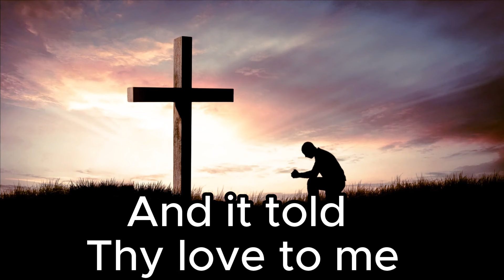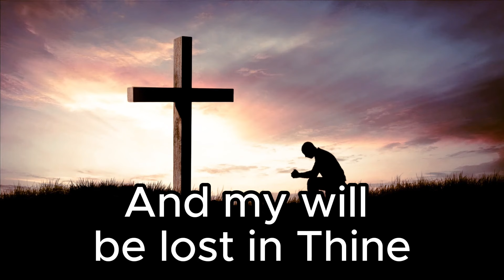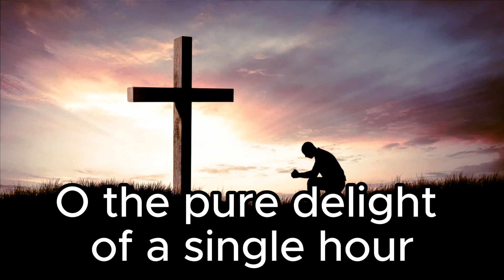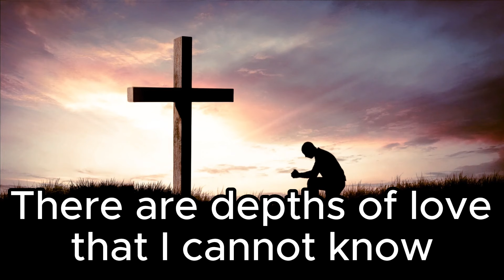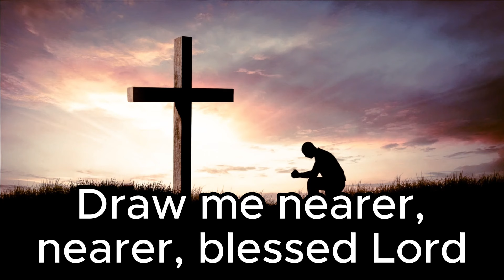DRAW ME NEARER- EASTER HYMNS OF WORSHIP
EASTER HYMNS WITH LYRICS
Welcome to PRAISE SPACE!
Your go-to destination for all things hymns and worship music!

In today's video, we're diving into the beautiful and uplifting hymn "DRAW ME NEARER."
If you've ever found yourself struggling with the lyrics or the melody of this timeless hymn, you're in the right place.
Don't worry if you've ever felt lost or stumbled over the words. We've included the complete lyrics in the video description below, making it easy for you to follow along. Feel free to sing along with us and let the spirit of this hymn uplift your heart.

📚 Lyrics:

1
I am Thine, O Lord, I have heard Thy voice,
  And be closer drawn to Thee.

Draw me nearer, nearer, nearer, blessed Lord,
    To Thy precious, bleeding side.
2
Consecrate me now to Thy service, Lord,
  By the pow’r of grace divine;
Let my soul look up with a steadfast hope,
  And my will be lost in Thine.
3
O the pure delight of a single hour
  That before Thy throne I spend,
When I kneel in prayer, and with Thee, my God,
  I commune as friend with friend!
4
There are depths of love that I yet may know
  Till I cross that narrow sea;
There are heights of joy that I yet may reach
  Till I rest in peace with Thee.

🙏 Thank you for worshiping with us! May the music bring joy and peace to your heart.